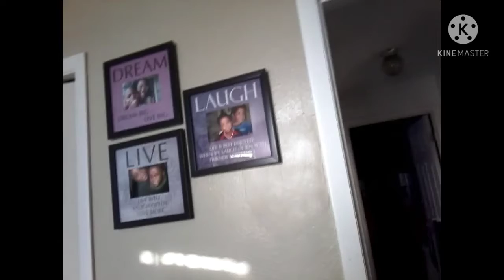Dark Room (Episode 1)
wh-what is this place?